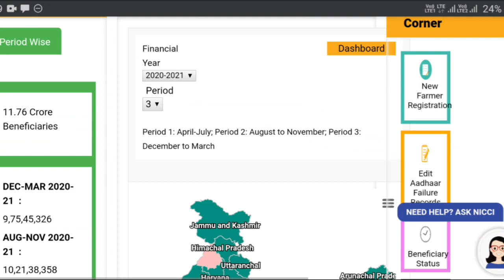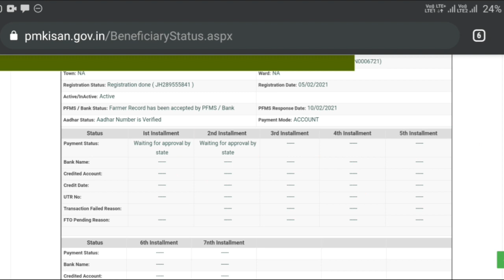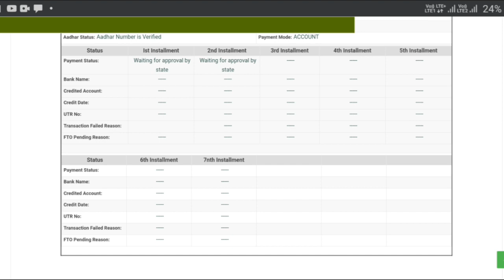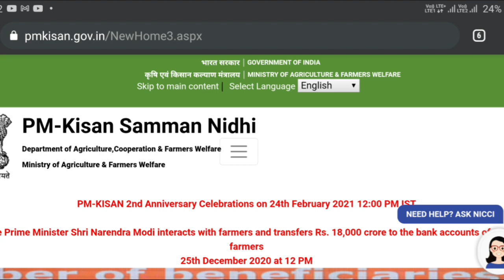Pm kisan yojana | pm kisan waiting for approval | pm kisan fto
Pm kisan yojana based video. This video is related with pm kisan waiting for approval or pm kisan fto. This video provides pm kisan waiting or pm kisan new update.